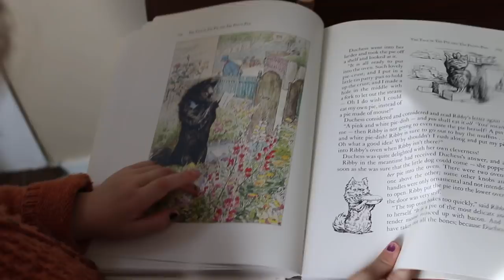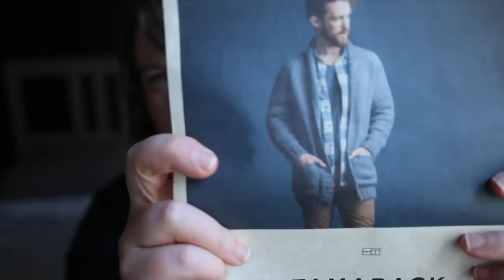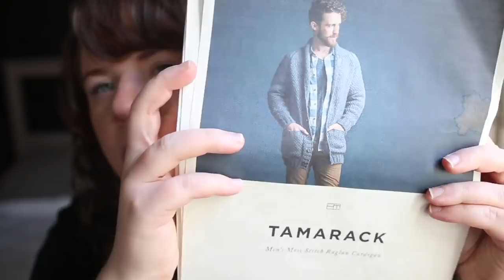Episode 25: Birthday Sweater for Christmas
Do you want to join the Natural Dye MAL? There's still plenty of time!

Chatter (1:31)

Finished Objects (4:08)

Works in Progress (9:24)

Botanical Dyeing (13:30)

Maker's Haven Cross-Stitch Ornaments (17:19)

Also Mentioned

Equipment Used*

-Primary lens used for photos
-Primary Lens used for videos